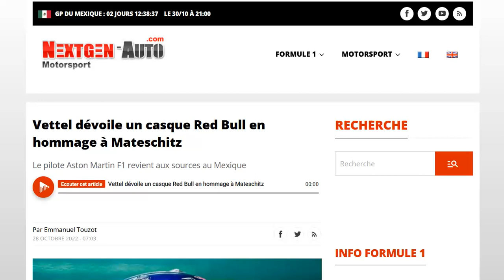Vettel va porter un casque aux couleurs de Red Bull à Mexico (!)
Manque de respect envers Aston ?